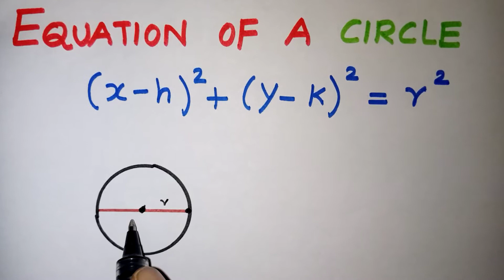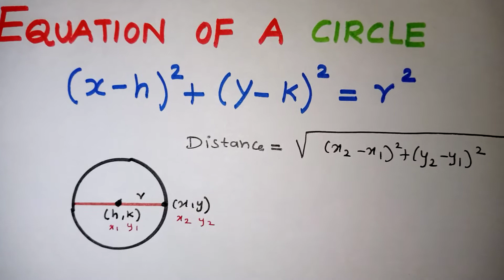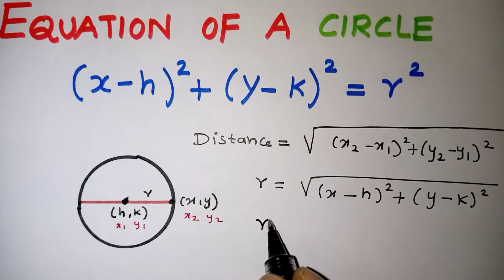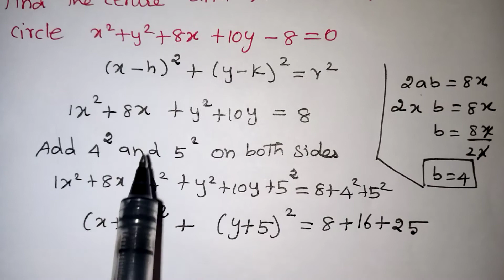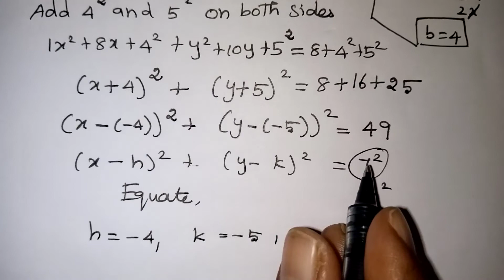CBSE Class 11 Circle Introduction in Tamil / Class 11 Circles Full Concept In Tamil /Circle Formulas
class 11 maths circle introduction in Tamil /  Equation of a circle / CBSE Class 11 circles full concept in Tamil / Circles Formulas in Tamil / NCERT Class 11 Maths Circles / kalvikan l